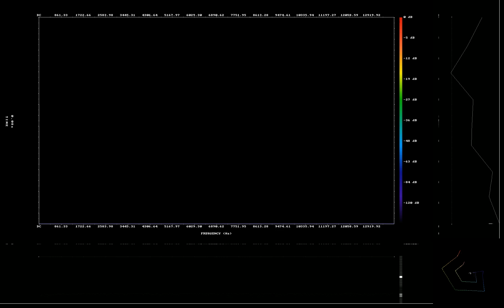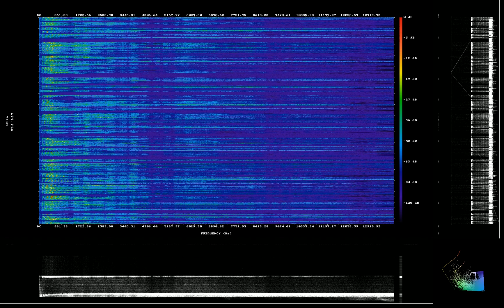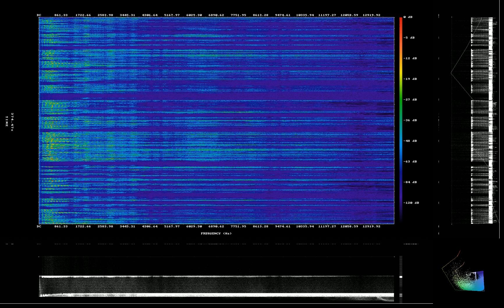The Nature Of Greatness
Evolution, or perhaps it is little more than chance,
made it so that we have a tendency to follow.
Richard Dawkins demonstrates that very well in his
"What If You Are Wrong?" response.
We will believe in things that we are born to,
what surrounds us becomes our reality.
The individuals born with a tendency to question elders,
are forced to abandon their ways, or worse.
Pandemics are an eye opening moment,
it is the beings that questioned religions,
that initially inspired the sciences.
Any religion that attacks the vaccines,
will quickly change its mind,
or perish.
Reality,
always wins.
There is no point arguing against reality,
it makes us better, stronger, reliable, dignified.
But just because you know all this,
does not mean that this is simple.
Philip Zimbardo, and Daniel Amen,
bring up some extremely powerful research.
Many of us have heard of the The Stanford Prison Experiment,
where ordinary people all of a sudden become terrible when given the role of guard.
But Dear Philip Zimbardo,
didn't stop at the prison, I believe he immediately understood what was going on.
He might have even created The Stanford Prison Experiment,
to test a theory.
The theory of how our surroundings,
influence our mental health.
Personally, by surroundings I mean the whole thing,
from the cubicle walls, to weasel CEOs, to do nothing approach in politics, all the way out to active concentration camps and legal slavery.
See,
Mr. Zimbardo is correct.
Not only must we learn to become Knowledge,
but we have to reject all the evil, injustice, and mediocrity that has become the norm.
If we don't reject all the ongoing mistakes,
we will become ill, it will get to us.
So you are not just on a quest to become Knowledgabe and Wise,
but also on a quest to reject all the wrong things that have become the norm.
Here is Mr. Zimbardo explaining what I mean in the first 59 seconds of his talk entitled:
TEDxMidwest - Phil Zimbardo - Heroes
We have to alter the entire Human Environment,
of course reality is on our side.
To take prisons as example, Daniel Amen explains a new insight into the criminal mind,
see The most important lesson from 83,000 brain scans by Daniel Amen.
To repeat that Dostoyevsky quote:
"A society should be judged not by how it treats its outstanding citizens, but by how it treats its criminals."
This is correct, prisons were always unethical, but Daniel Amen explains why,
many of those people are very ill, and the environment of the prison and the hopelessness that they from thinking about us being our here, is making them even more ill.
House arrest is fine, crazy long community service is not too bad so as long as it involves minimum wage,
but our best approach is preventing people from entering a life of crime, that is exactly what Mr. Zimbardo is going.
He is helping children resist the influence that their environment has on them,
his legacy is not going to be the Prison Experiment, but the Heroic Imagination Project.
As we become more and more knowledgeable and wise, and strong,
we have to learn to stand against what is wrong with the world.
It is not just about us being Knowledgeable and Wise,
but also helping others to see the countless things that made us that way.
This is called Greatness, becoming strong on the inside,
and then making Wise, Meaningful, Inspirational and Lasting constructions to our word, and encouraging others to do the same.